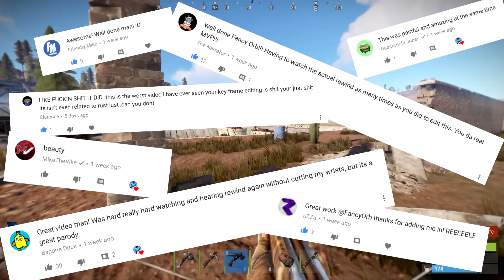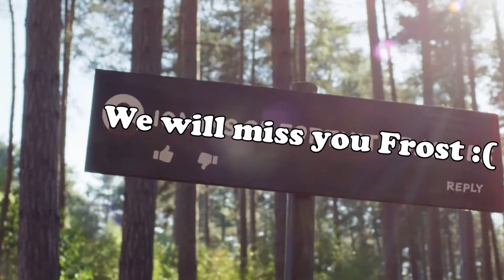Rust Rewind 2018 - HIDDEN MESSAGES AND SECRET MEANINGS | *YOUTUBE REWIND COMPARISONS*